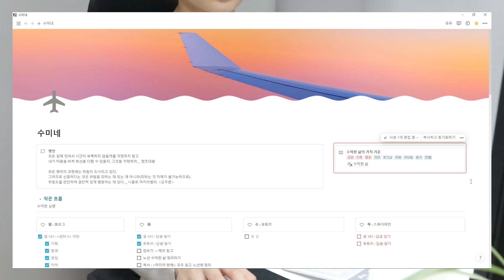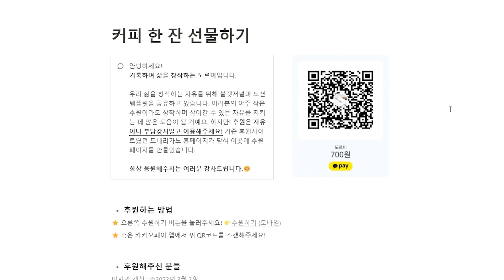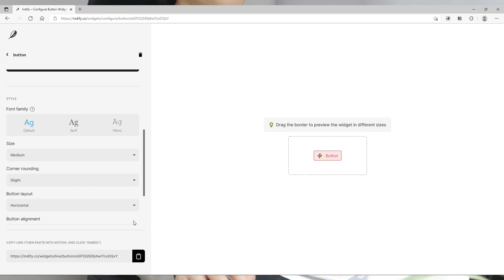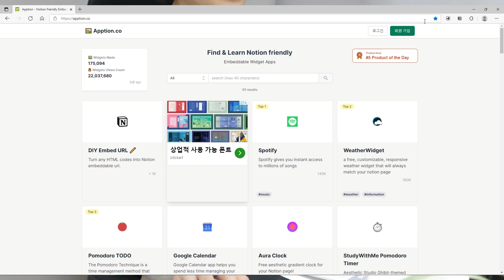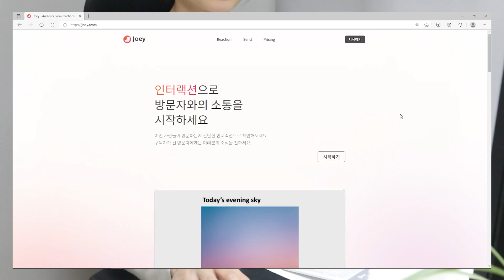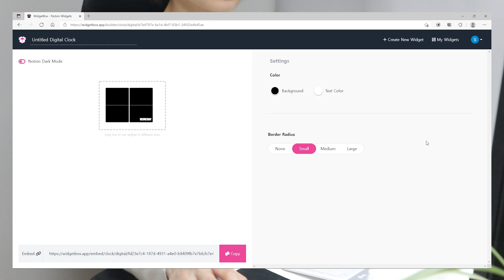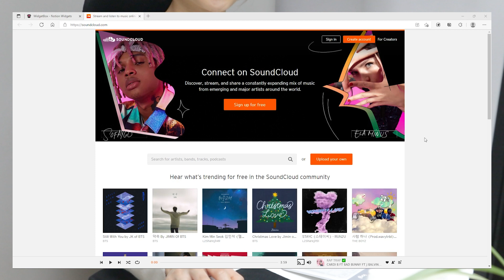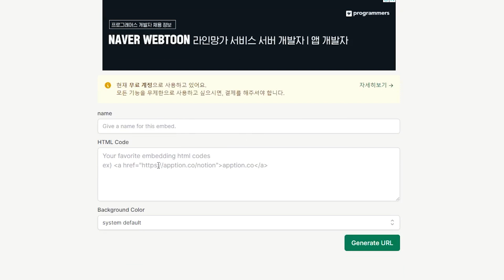노션 Notion 무료 위젯 사이트 BEST 6🔥 모아봤습니다!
📍 자막 및 영상 속도를 설정해주세요.

📌 [도르미] 불렛저널 및 노션 입문 클래스 개정중!

노션 무료 위젯 사이트를 모아봤습니다!
요새 콘텐츠 고갈입니다 흐흐...
원하는 콘텐츠 있으시면 댓글로 남겨주세요!ㅎㅎ

🕒 시간표
00:00 인트로
00:28 위젯이란?
02:01 1 : Indify
02:57 2 : Apption
04:12 3 : Joey
05:07 4 : WidgetBox
06:00 5 : SoundCloud
06:35 6 : Hits
07:54 마무리
08:28 아웃트로

멤버십에 가입해 한 달에 한 번, 도르미의 불렛저널 서식을 받아보세요!